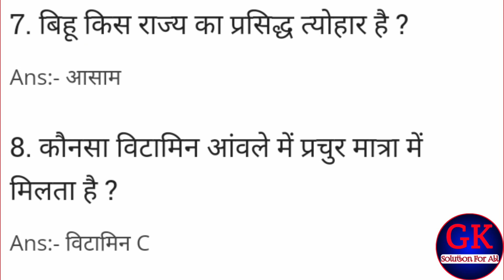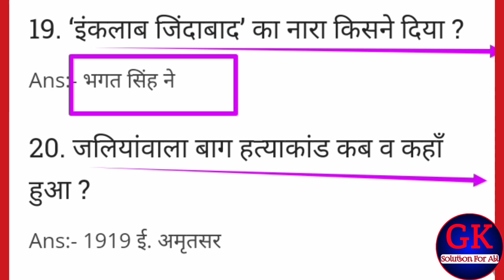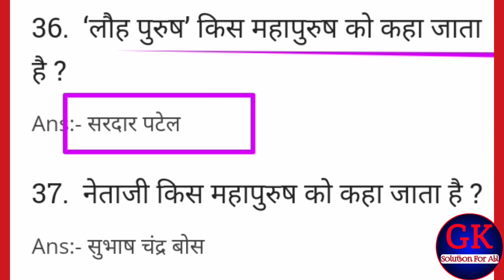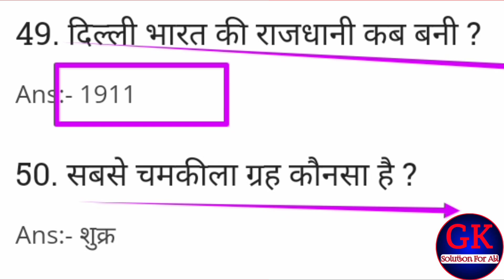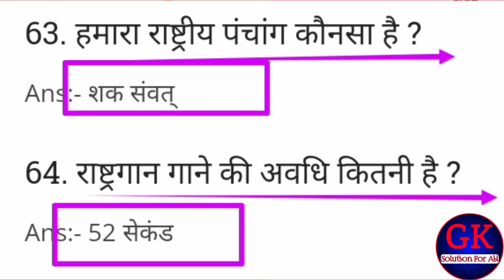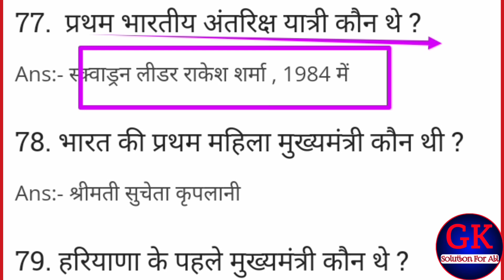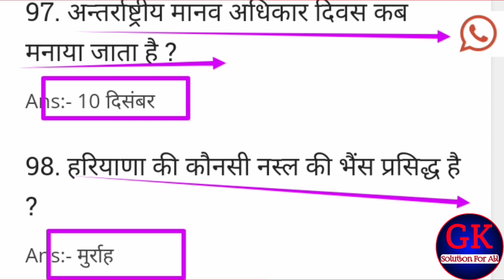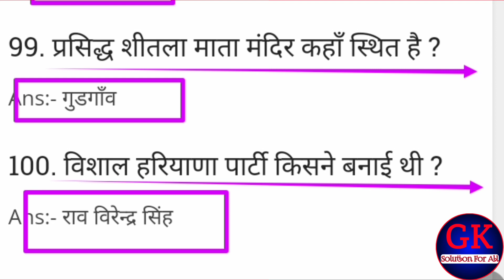Top 100 GK || सामान्य ज्ञान प्रश्नोत्तरी || General Knowledge || GK Questions || Solution For All GK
Top 100 GK || सामान्य ज्ञान प्रश्नोत्तरी || General Knowledge || GK Questions || Solution For All GK,TOP 100 GK | GK QUESTION | GK QUESTIONS | GENERAL KNOWLEDGE | SCC GK | UPSC GK | GK IN HINDI | GK

gk quiz
gk today
general knowledge
history gk
geography gk
economic gk
civics gk
biology GK
chemistry gk
physics gk
top 100 gk questions in hindi pdf
top 100 gk in the world
top 100 gk questions about india
top 100 gk in hindi
top 100 gk video
top gk
top gk questions in english with answers
top gk questions in hindi with options
top gk books for competitive exams
Lusent gk
lucent gk
lucent gk english 2023
lucent gk book price
LUCENT'S G.K.HINDI
Book by Lucent's
lucent gk objective
lucent gk price
gk by
gk by parveen udaan sir
gk by sandeep siwach
gk 2023
gk 2023 hindi
gk 2023 pdf in hindi
gk 2023 pdf
gk 2023 with answers
gk 2023 india
gk mcq
gk mcqs
gk mcq questions with answers in hindi
gk mcq in hindi pdf
gk mcq in english
gk mcq questions for class 8
with answers
gk mcq in hindi 2023
gk mcq with answers
gk mcq questions with answers in english
samany gyan
samanya gyan
samanya gyan book
LUCENT'S G.K.HIND
samanya gyan in english
current affairs
current affairs of October 2023
ias gk
ias gk questions in hindi
ias gk questions
ias gk
ias gk questions and answers in hindi
ias gk questions answers
ias gk centre
ias gk quiz
ias gk book
ias gk syllabus
upsc gk questions in hindi
upsc gk questions with answers
upsc gk
upsc gk question
upsc gk questions in hindi 2023
upsc gk questions answers in english
upsc gk in hindi pdf
upsc gk quiz
upsc gk mock test
Ssc gk questions in hindi
ssc gk
ssc gk mock test in hindi
ssc gk ghatna chakra book
ssc gk gs
interesting gk
interesting gk quiz in hindi 2023
interesting gk questions with
answers in hindi
interesting gk quiz in hindi with option
interesting gk questions in hindi with options
interesting gk facts
police gk
police gk questions in hindi
police gk question answer
police gk question answer pdf
police gk questions in english
police gk questions
police gk gs
police gk quiz
police gk pdf download
police gk question answer hindi
police gk test
basic gk questions
basic gk questions in hindi
basic gk questions in english
basic gk
basic gk questions for class 4
basic gk questions for class 5
basic gk questions for class 6
basic gk questions about india
basic gk questions for class 2
सामान्य ज्ञान के 500 प्रश्न उत्तर
सामान्य ज्ञान के 10 प्रश्न उत्तर
सामान्य ज्ञान 2023 pdf
सामान्य ज्ञान कक्षा 6 in hindi
सामान्य ज्ञान के 20 प्रश्न
सामान्य ज्ञान प्रश्नोत्तरी कक्षा 5
सामान्य ज्ञान कक्षा 7
सामान्य ज्ञान